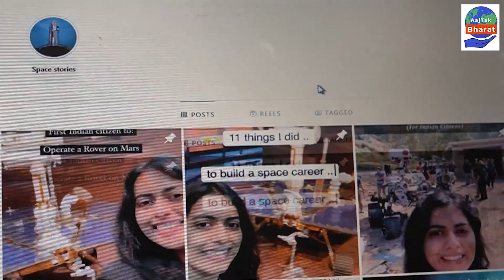Akshata Krishnamurthy बनीं Mars पर रोवर ऑपरेट करने वाली पहली भारतीय नागरिक || Aajtak Bharat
नासा (NASA ) में 13 सालों से काम कर रहीं अक्षता कृष्णमूर्ति (Akshata Krishnamurthy ) ने इतिहास रच दिया है. अक्षता भारत की ऐसी पहली महिला बन गई हैं, जिन्होंने मंगल ग्रह पर रोवर चलाया है...अक्षता नासा के उस मिशन का हिस्सा थीं, जिसके तहत स्पेस एजेंसी मंगल ग्रह पर कुछ नमूने इकट्ठा कर रही थी... इसी के तहत उन्होंने मंगल पर रोवर चलाकर एक कीर्तिमान रचा.. कहा जा रहा है कि अब इन नमूनों को पृथ्वी पर लाया जाएगा...